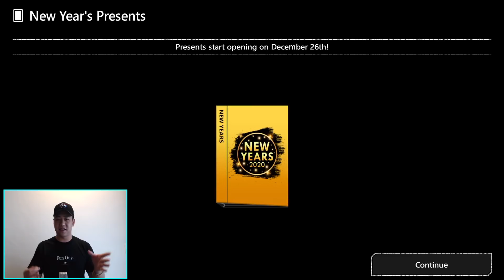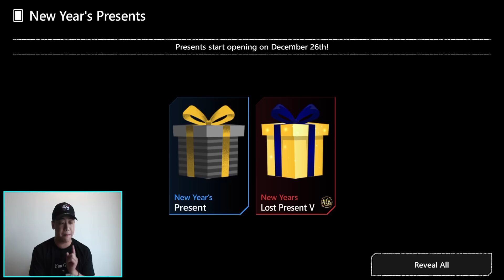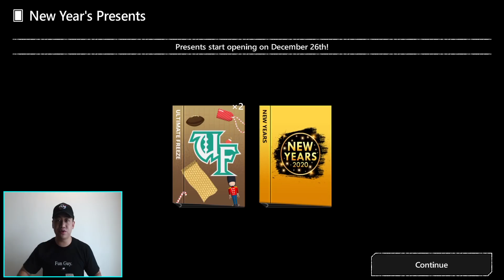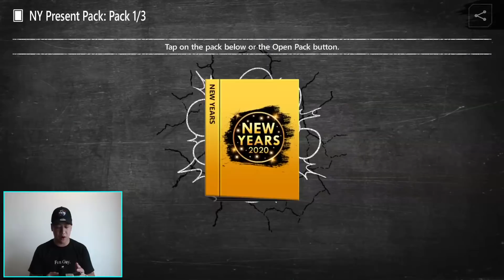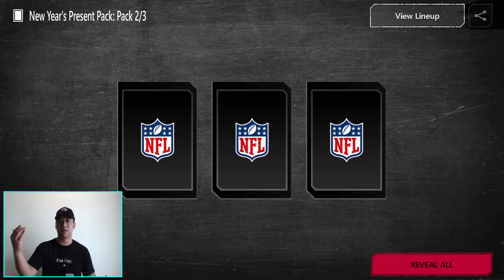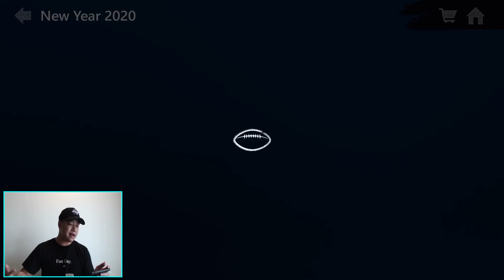Madden Mobile 20 Opening New Years Diamond & Elite Presents!! Are They Good?!?!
Follow/ Like My Facebook Gaming Page!!

Thanks